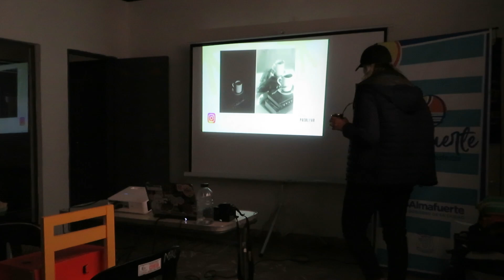Clase 2: Fotografía de Productos Turísticos - Marketing Digital y Comunicación Turística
Segunda Clase de la Capacitación en Marketing Digital y Comunicación Turística de Pueblear Calamuchita en Almafuerte